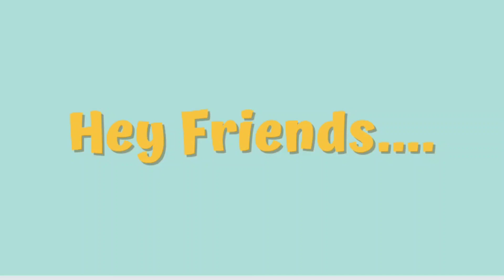Aaj ghr me lekr aaye 2 new plants 🌱🌱 @gurdeepkaur